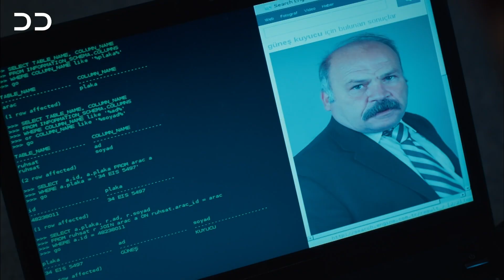شما یک رابطه دارید | سریال ترکی عشق و لجبازی | بهترین صحنه | QE1O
TurkishSeries